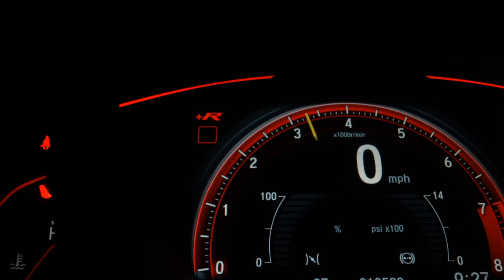SMART FORTWO - 2009 - São Paulo/SP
De Fato Um Exemplar Diferenciado, Só 49.800 Km!
Versão Cabrio Turbo Aut Top de Linha C/ Multimídia.

Dados do Veículo
Veículo: SMART / FORTWO 1.0 PASSION CABRIO 12V
Ano: 2009/2009
Combustível: GASOLINA
Portas: 2 PORTAS
Câmbio: Automático
Cor: VERMELHA
KM: 49.800

✅ Air Bag
✅ Alarme
✅ Ar Condicionado
✅ Ar Quente
✅ Banco Com Regulagem de Altura
✅ Direção Hidráulica
✅ Retrovisores Elétricos
✅ Rodas de Liga Leve
✅ Travas Elétricas
✅ Vidros Elétricos
✅ Farol de Neblina
✅ Entrada USB
✅ Bluetooth